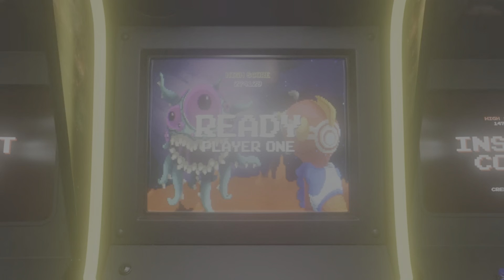MK1 - Testing My Might w/Kasuals Ep. 4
I needed to share what folks do when they get 1 win in NRS community. Old news but its getting even more pathetic. Anywho, enjoyyy.